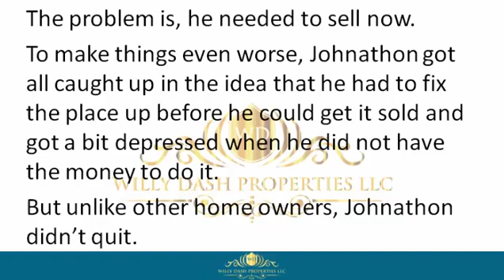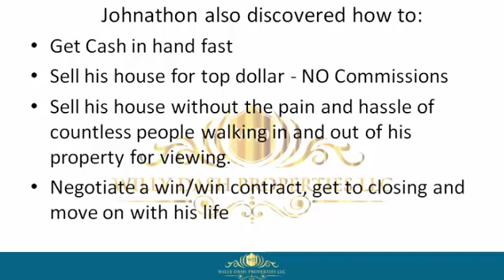how to sell my house in brooksville city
how to sell my house in brooksville city If you are looking for how to sell my house in brooksville city, then watch this video to learn everything you need to know about how to sell my house in brooksville city